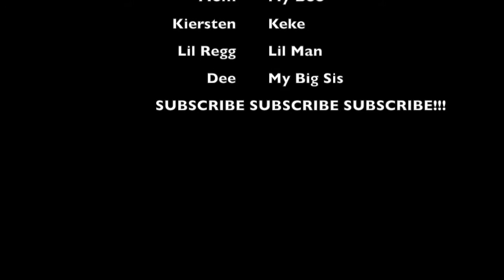Vlog 7: SUSHI, SEX KITTENS AND AIRPLANES!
Hey y'all!  Today we are taking my niece for her first taste of Sushi, it will be interesting to see if Auntie can get her to love it!  I find out that I was not blessed with the "sex kitten" gene :(  And we pick my big sis up from the airport.